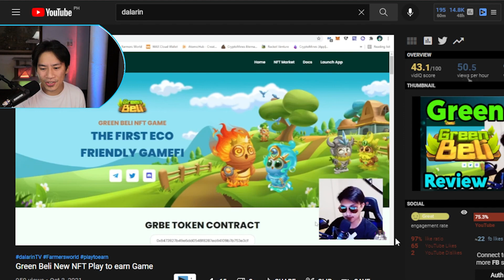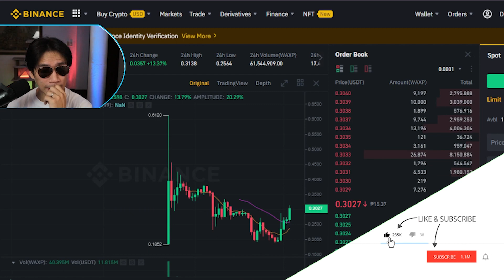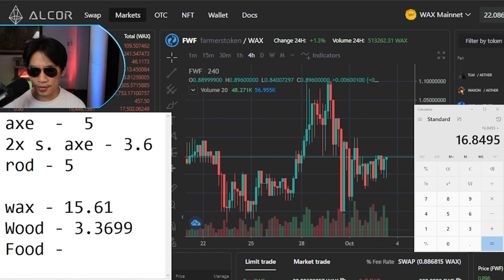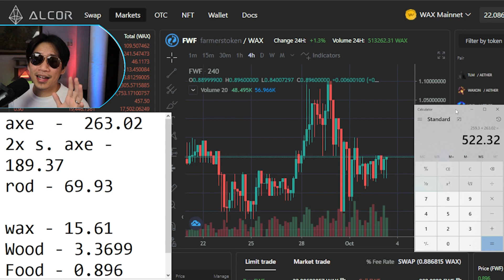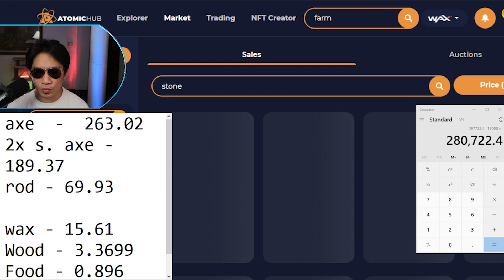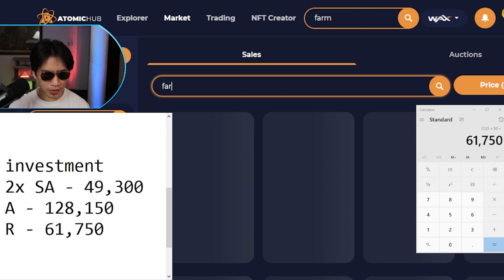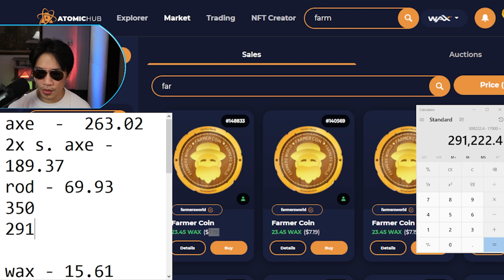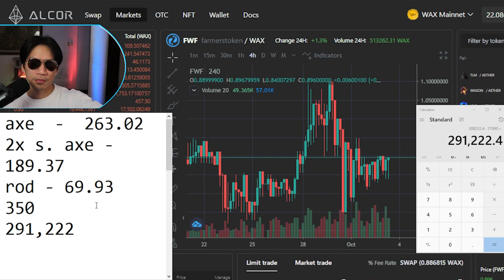FARMER WORLD EARNINGS - BEST NFT GAMES - PVU TOKEN TIMEOUT - BLOCKCHAIN - CRYPTO FARMING - WAX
Nag wild ang price ng Wood at WAX! Lipad din ang earnings naten guys!

- Our Youtube channel There are in-game tutorial clips featured in this channel.

Panuorin nyo yung computation ng farmers world earnings naten and initial investment. Isa talaga ito sa Best NFT games sa opinion ko. Pwedeng pwede puntahan ng mga medyo hindi sinwerte naten mga kaibigan sa PVU dahil bumaba ang token price kaya Timeout muna ako sa PVU. Best Crypto farming sa WAX blockchain.

Do your own research guys. Like what I always say, pag pumasok kayo sa isang NFT game, priority is ROI muna, then after that pwede na kayo dumiskarte kung papano nyo paiikutin yung kita nyo. Timeout muna ako sa PVU and sobrang baba din naman ng PVU token kaya paikutin ko nalang yung LE ko. 550 LE is to 1 PVU na ngayon.

My Gaming and Editing PC Build

Graphics Card - NVIDIA Inno3D GEFORCE GTX1660 Super (since NVIDIA is not available, pinili ko nalang yung closest na Graphics card sa gamit ko)